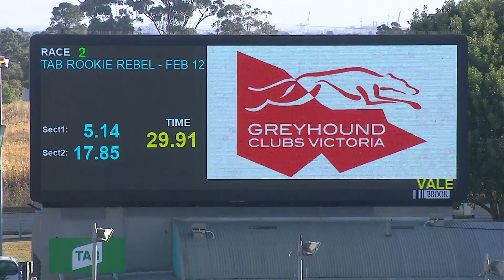MEA SAT 22 JAN 22 R2